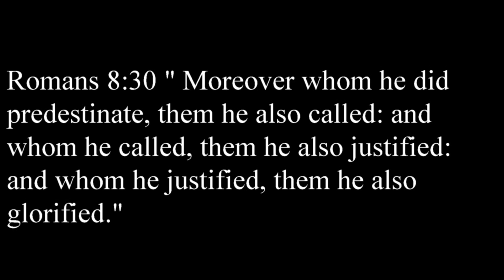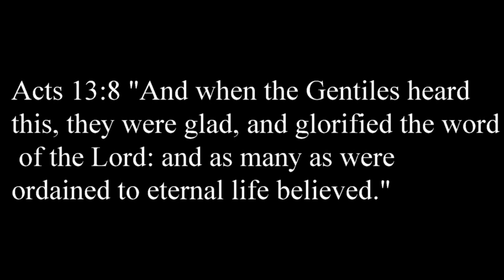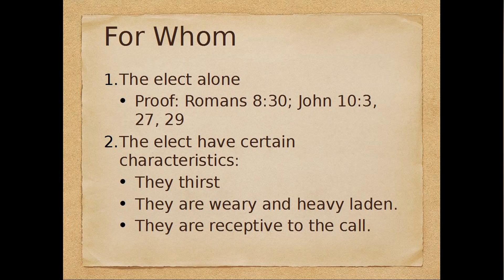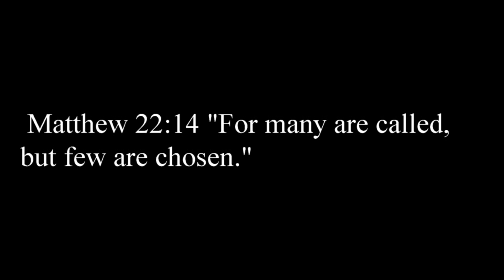The Calling - Saving Call for Whom - Lesson 20 - Essentials of Reformed Doctrine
Essentials of Reformed Doctrine Catechism Class at Hudsonville PRC taught by Rev. Gerrit Eriks.